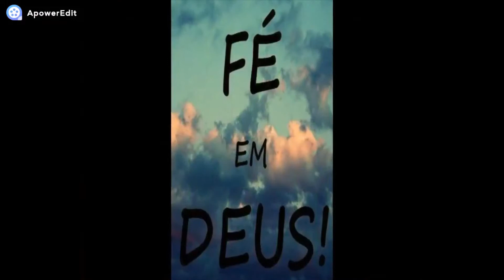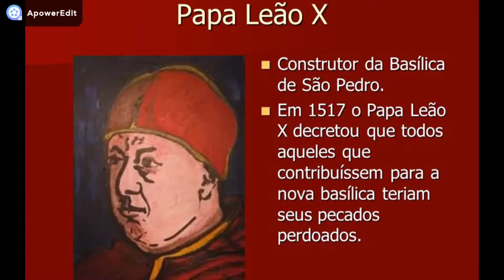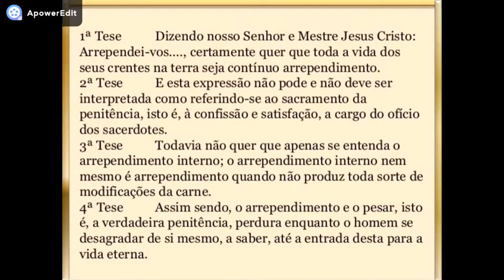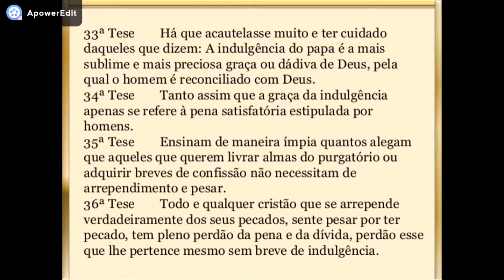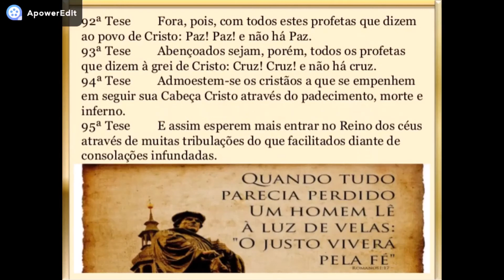REFORMA PROTESTANTE - HISTÓRIA EM MINUTOS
HISTÓRIA EM MINUTOS - REFORMA PROTESTANTE